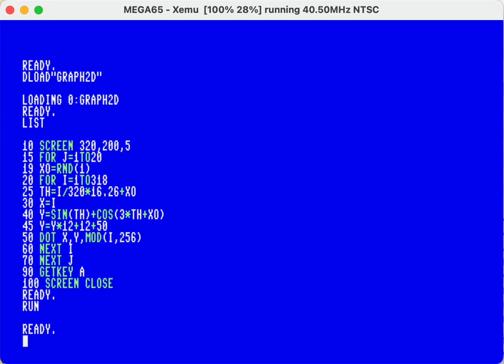Drawing a 2D graph using DOT on the Mega65.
This little demo shows the Xemu Mega65 emulator running a little BASIC program that uses DOT to render the math function f(x)=sin(x)+cos(3x). The cos has a little offset applied to it to move it around a tiny bit.

10 SCREEN 320,200,5
15 FOR J=1TO20
19 XO=RND (1)
20 FOR I=1TO318
25 TH=1/320*16.26+XO
30 X=l
40 Y=SIN(TH)+COS(3*TH+XO)
45 Y=4*12+12+50
50 DOT X, Y, MOD (1, 256)
GA NEXT I
70 NEXT J
90 GETKEY A
100 SCREEN CLOSE